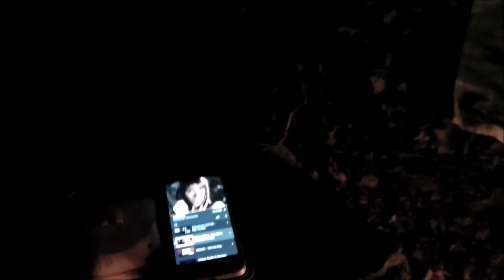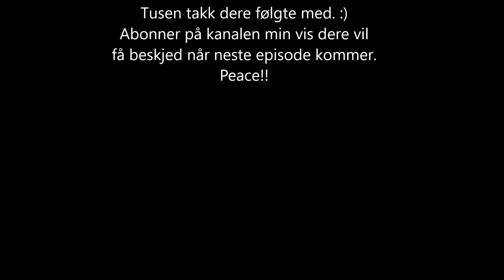Salamander Show: S02E10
Rapper med Tourettes-syndrom og forståelsesvansker som liker turer, filmer, musikk og gaming!